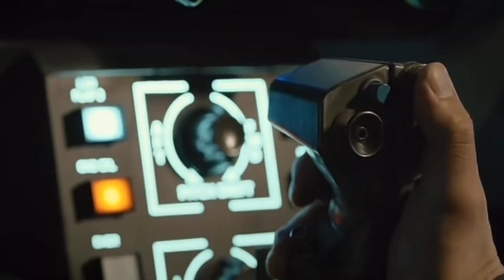Movie reel role O,connor , Ocean rescue 2023